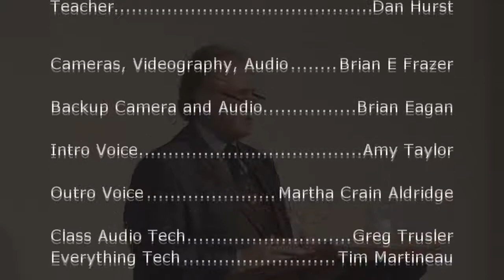Who is to Blame for Suffering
Brother Dan on blame for suffering. Should God allow suffering? Does He? Is He causing Your trouble or is it someone else. Is it Your fault?